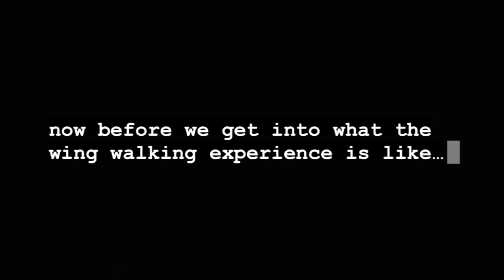I WENT WING WALKING vlog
finally got to check off one of my major bucket list items with my brother on our annual brother sister trip through the pacific northwest!! such an amazing trip and i’m so happy to be able to share it w y’all. hope you enjoyed :))

ABOUT ME!
My name is Marla Fay, I'm 21 (5'9.5) and from Miami, FL. I'm an avid wake surfer and adventurist.   I want to travel the world and document my experiences!